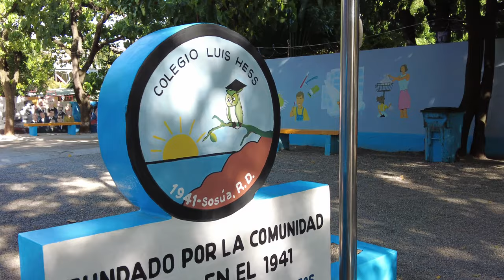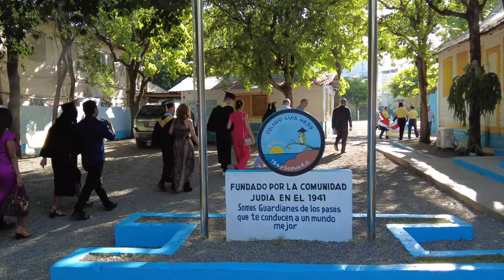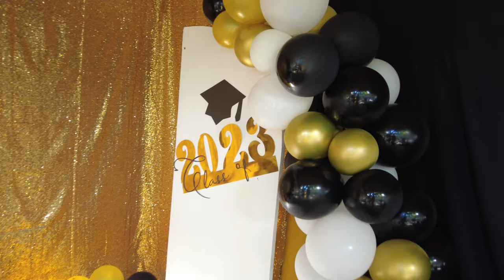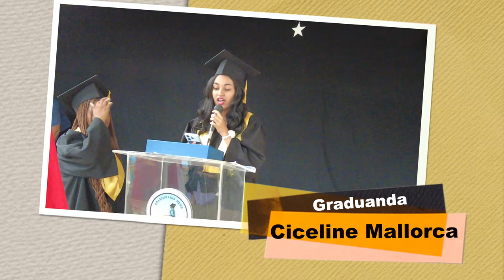Veralix 2023 - Promoción de Bachilleres del Colegio Luis Hess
10 excelentes estudiantes se graduaron este día en el Colegio Luis Hess, fundado por la colonia judía en el año de 1941 en el municipio de Sosúa.
Aquí les presentamos las principales incidencias de la actividad.